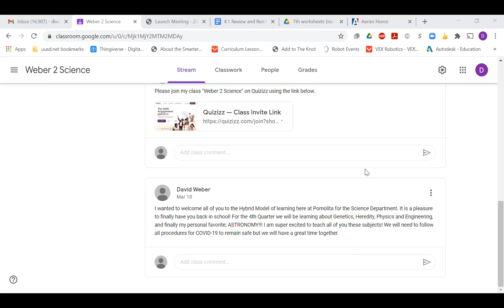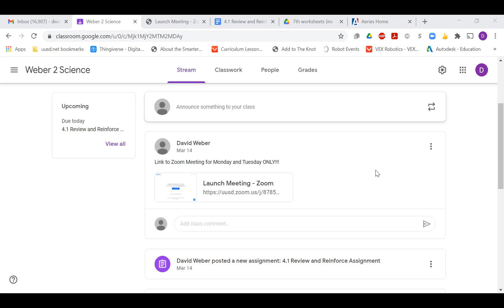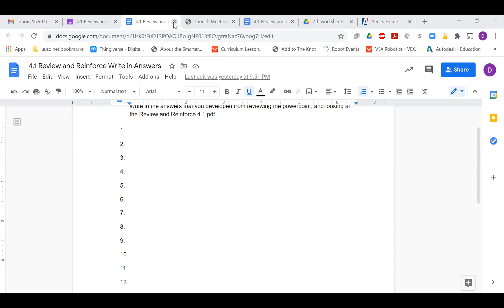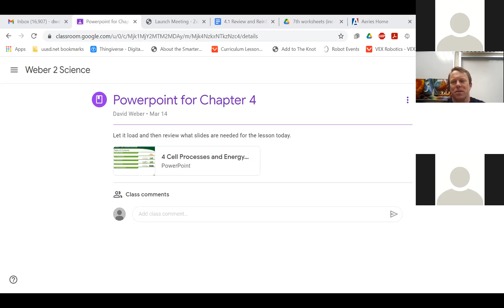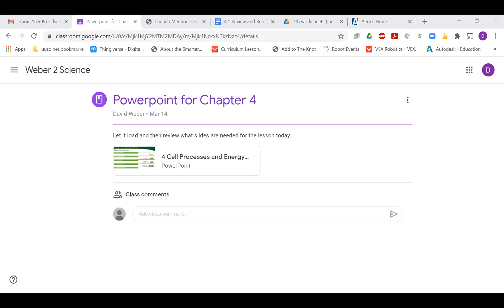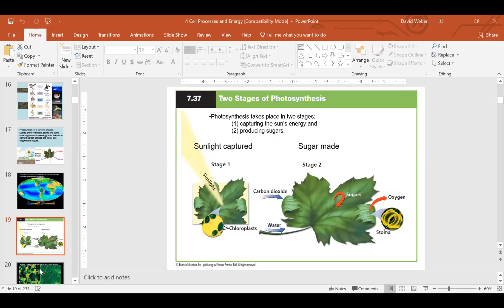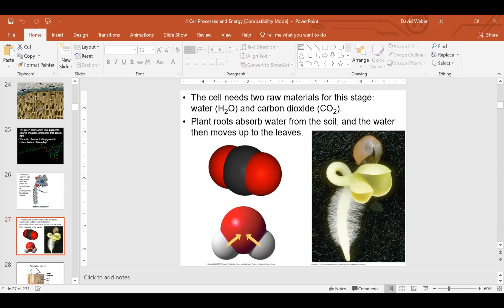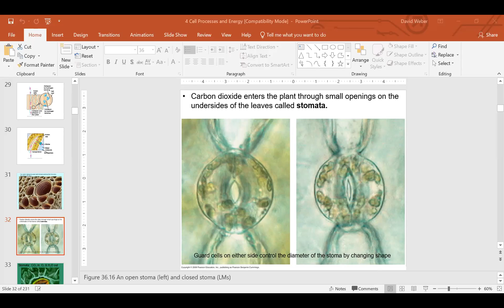March15 Science Lecture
Section 1 of Chapter 4 Cell Structure and Function.